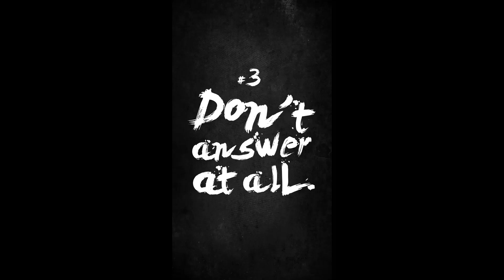MCU Archives: “Jessica Jones: Season 2 - Phone Etiquette”: Netflix